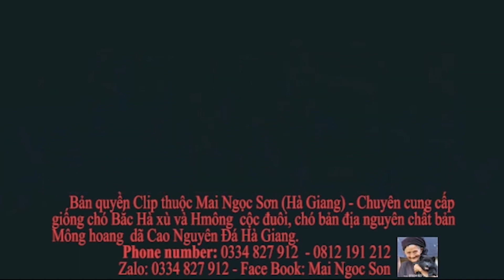Chú chó H'Mông bản địa có màu lông đột biến/XÁM HUYỀN BÍ/Việt Nam Chó bản địa Channel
Bản quyền Clip thuộc Mai Ngọc Sơn (Hà Giang) - Chuyên cung cấp giống chó Bắc Hà xù và Hmông cộc đuôi, chó bản địa nguyên chất bản Mông hoang dã Cao Nguyên Đá Hà Giang - Liên hệ Mai Ngọc Sơn (Hà Giang) - Liên hệ Zalo: 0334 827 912